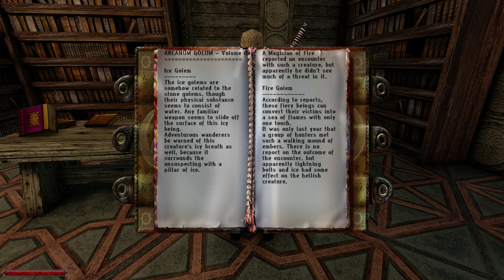Let's play some Gothic 1 - Episode #24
Gothic is a 2001 fantasy-themed action role-playing RPG video game developed by the German company Piranha Bytes.

It was published by Egmont Interactive (DE), THQ (EU) and Xicat Interactive (NA).

This is the Steam version with Workshop integration.
The mods installed are;
Gothic 1 Community Patch
Texture Pack By Artemiano
Gothic High Resolution FONT Latin 4.0
German Voice-Over Pack
Video 720 px [G1 DE]
Ninja & Union
BetterTorches
Fixed Gothic 1 Armors
Union Thief Helper
zGamepad
GD3D11
User Interface Replacer